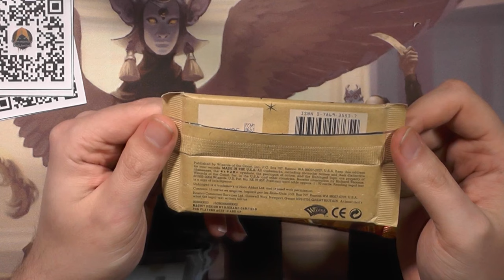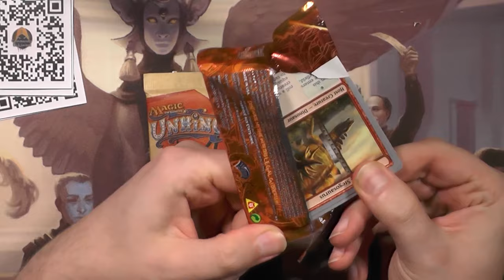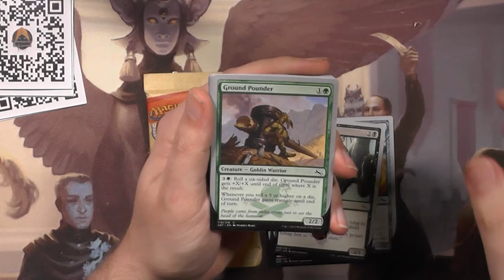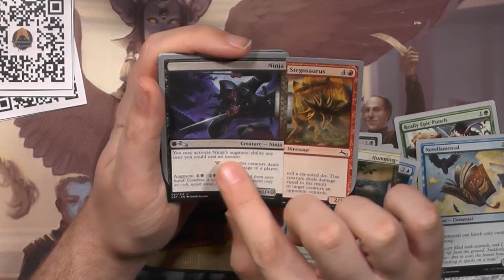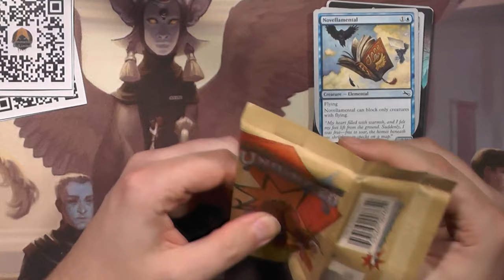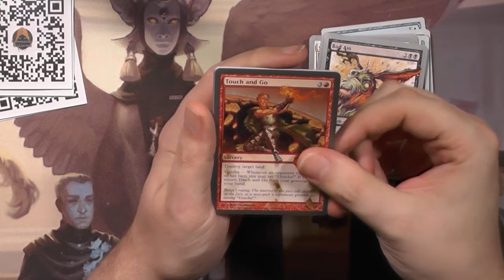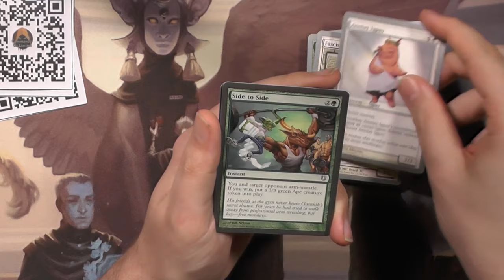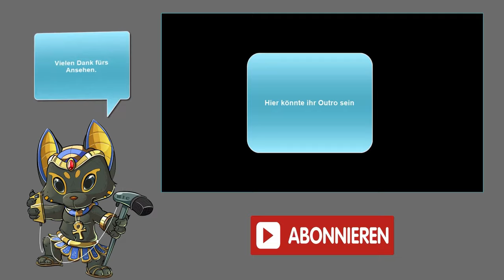Post von Commander UnLimited (Mystery Opening) [Blacky zeigt]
Der liebe @Nareas von Commander UnLimited hat mir ein Paket zukommen lassen!
Tausend Dank dafür :)
Ich hab mich MEGA gefreut und ich denke das merkt man auch :D
Schaut unbedingt bei ihm mal auf dem Channel vorbei, dort findet ihr wirklich viele verschiedene sehr coole Videos und den Commander UnLimited Podcast:

Intro